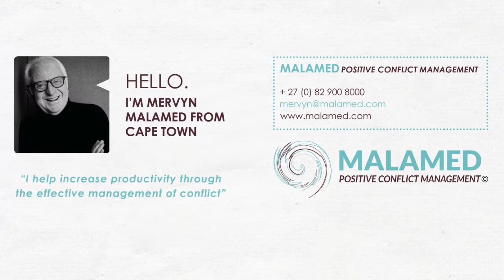MEDIATION | WHEN is the best time for it?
After negotiation has failed but before any ultimatums are given.
Over 90% of litigated cases settle before getting to court; most of them after disproportionate amounts of money have been spent. Additionally, time gets wasted, and stress levels often spill over to others – including family.

To say that South Africa’s judicial system is inefficient is a colossal understatement.

A four-year wait to get to court is not unheard of, and judgements are frequently inconsistent, which makes it difficult to weigh up the odds of winning.

Rivalry often becomes a case of “who loses less”! Going straight from failed dialogue to anything that is adversarial is the waste of an opportunity to get a matter sorted out – even if not optimally – and move on. It is almost always the least costly way to go.

Firing the first shot sets off a reaction, and counter-reaction, and counter-reaction … until you’re in a conflict spiral that is consuming, and much more difficult to control and budget for.

Mediation at that point is a smart move.

It is a no-risk, non-binding, confidential, without prejudice, informal, and cheap alternative, with a 75% plus success rate. Moreover, nothing you have in your back pocket, whether advantages, weaknesses, or strategy, is diminished. Nothing that you don’t want to divulge to the other side gets disclosed to the other party. It is the mediator that you confide in only. Therefore, if you decide not to settle in Mediation, all of your trump cards remain intact and can go right along with you to Arbitration or Litigation – nothing gets ‘lost’.

It’s not easy to convince your opponent to enter Mediation.

Misconceptions abound as to what Mediation actually is.
It is often confused with Arbitration, which is an adjudicative process much like a court trial. That is quite the opposite of Mediation.

Getting complete information to your opposition is your primary challenge.

Because your lawyer acts in your best interest, she/ he is bound to advise of the opportunities that early settlement provides, and the various ways that that can be achieved. Litigation is valuable, but not before a Mediative process has been exhausted. So it is important that your lawyer is on board and knowledgeable about Mediation.

It is preferable to have your lawyer with you in Mediation.

She/ he will act as a sounding board, and the perfect partner to reality test your assumptions of what not settling means. Your lawyer is best qualified to draw up settlement agreements on the spot and capable of simplifying documentation so that agreements don’t fall out of bed.

Courts are starting to demand Mediation between disputants before trial and refusal may result in penalties. See Court ordered Mediation is becoming a reality.

In summation, STOP before firing the first shot

Offer to enter Mediation with your opponent. It is not a show of weakness, but rather one of good business sense.

"One of the best ways to persuade others is with your ears-by listening to them" ~ Dean Rusk